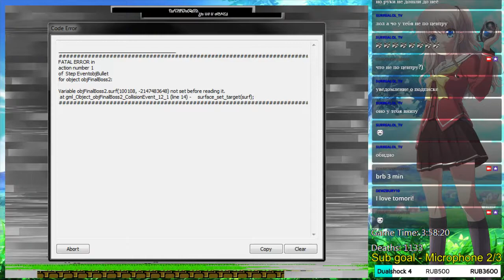I Wanna Warp the World`s_7